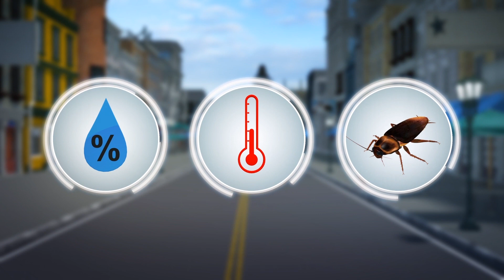New recluse spider species discovered in Mexico Valley: biologists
Biologists at the National Autonomous University of Mexico said they have discovered a new species of recluse spiders named Loxosceles tenochtitlan in Mexico Valley.

Quoting a researcher, El Universal reports that the spider has a distinctive dark brown coloring and a clear violin pattern on its dorsal section.

According to the university's press release, the spider is set apart from other recluse spiders by its sensing appendages and sexual organs of its females.

The spider also possesses a venomous bite that it utilizes as a defense mechanism.

The bite causes a blue-purple ulcer on the victim that could be hard to identify clinically because it is not painful and symptoms could be confused with a common rash or infection.

Biologist Valdez-Mondragon told El Universal that the spider lives in urban homes because the environment provides suitable humidity, heat and prey.

The spider favors hiding in tight spots and eats cockroaches, so they could be encountered in trash cans.

RUNDOWN SHOWS:
1. Loxosceles tenochtitlan spider and its violin pattern
2. Spider palp, abdomen, venom fangs
3. Bite victim could develop ulcers
4. Explain why the spider could live in urban domiciles

SOURCES: The National Autonomous University of Mexico,  El Universal